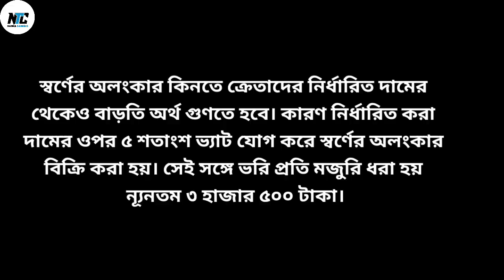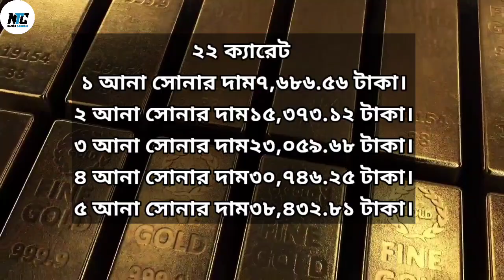বাংলাদেশে আজকে সোনার দাম ( ০১ সেপ্টেম্বর ২০২৪) বেড়েছে সোনার দাম ☑️ Today Gold Price in Bangladesh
বাংলাদেশে আজকে সোনার দাম ( ০১ সেপ্টেম্বর  ২০২৪) ☑️ Today Gold Price in Bangladesh.

18 carat gold  price.
21 carat gold  price.
22 carat 1 bhari (11.664 grams) gold price.